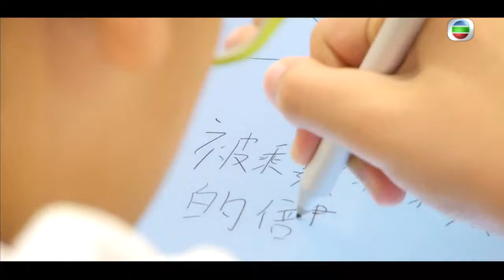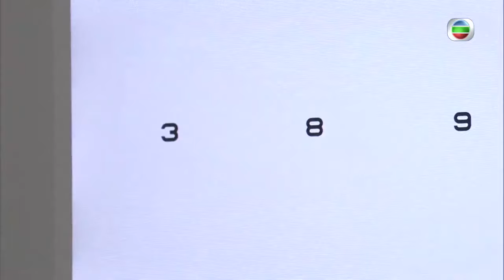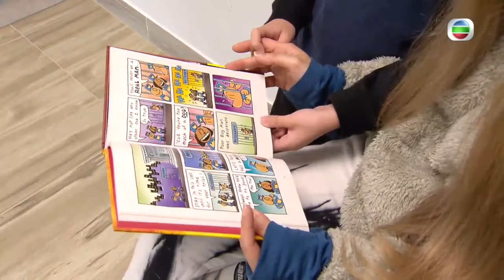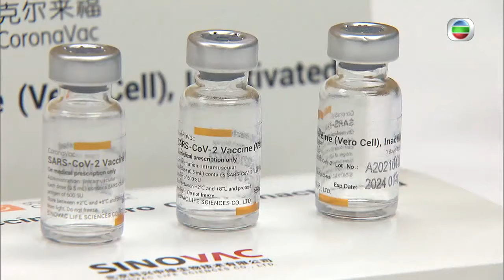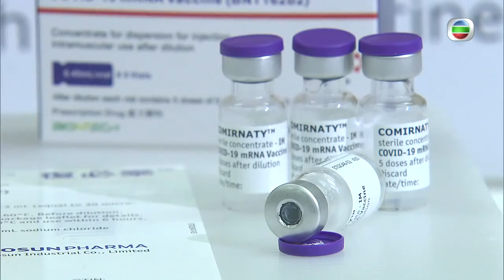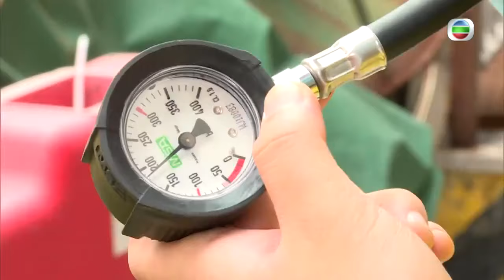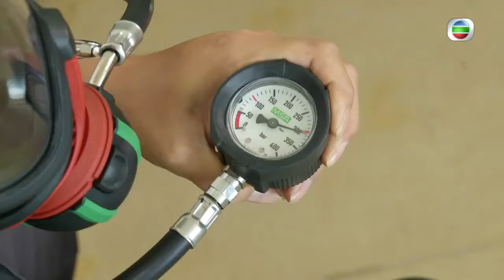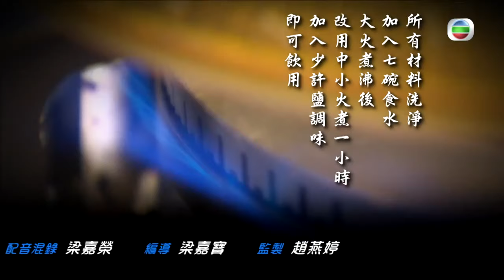學生上網課近視率大增至三成 欠缺社交影響學習能力及身心發展 中醫教立春過後健脾防濕邪 -TVB最強生命線 -香港新聞 -TVB News -黃靖婷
OMICRON繼續肆虐，學童又回復網課生活，到底長期的網課，對學童有甚麼健康影響？回復面授課堂的其一個要求，是學校要有七成接種率，兒童打針有甚麼風險？「健康打工仔」會和大家看看，在危機四伏的沙井工作，有甚麼要留意。

記者：馮塏淩、郭衍蔚、鄺錦蓉、董曉鋒